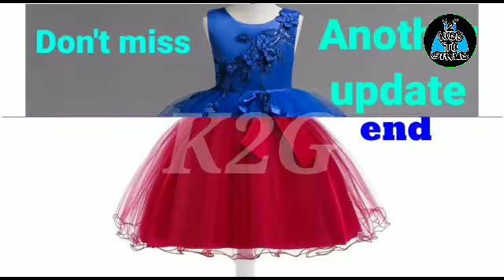How to stitch frock pleats basic tutorial class-1/குழந்தைகள் ஆடை வடிவமைப்பு வகுப்பு-1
in this video we are going to see how to stitch pleats and different types of pleats easy method of stitching.